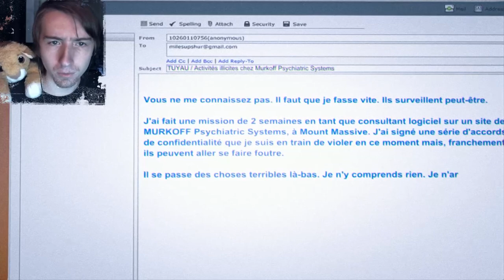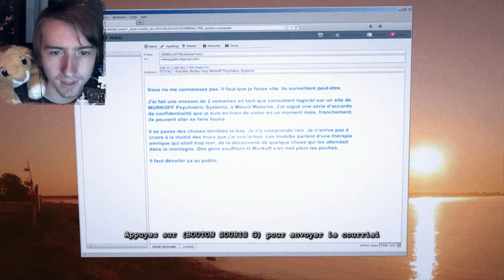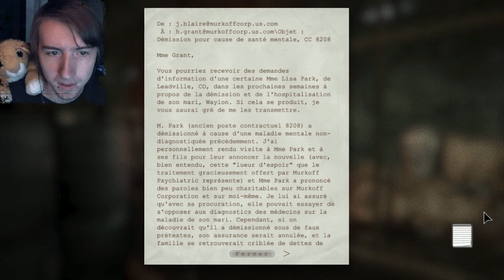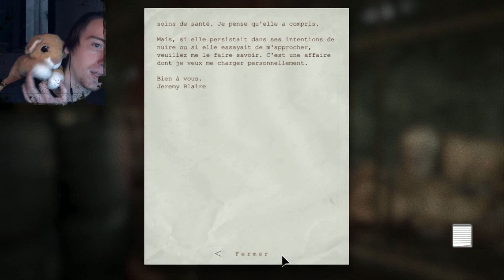Kiki Horror Show - Outlast Whistleblower - 01/06